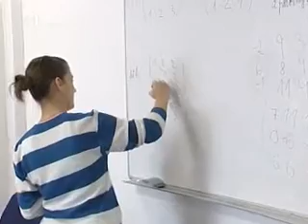Náš kraj 5. týden 2014